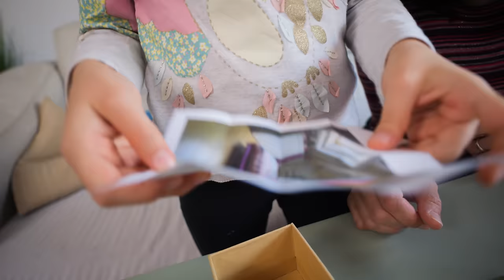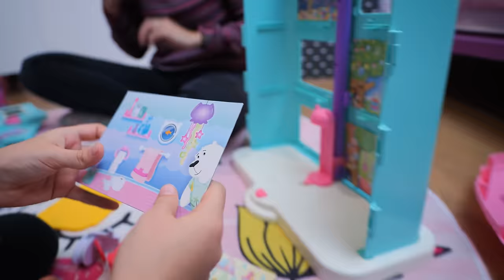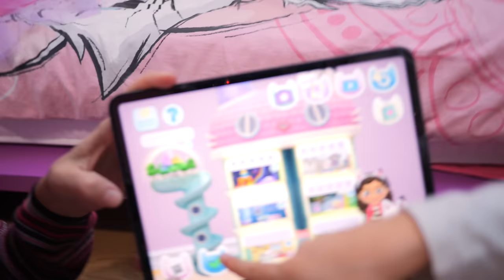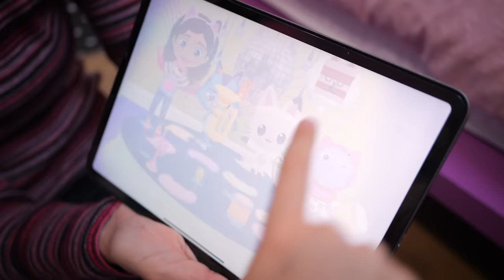LA CASA DELLE BAMBOLE DI GABBY Giocattolo con Matilde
Oggi entriamo nella Casa delle Bambole di Gabby assieme a Matilde. Proprio come negli episodi della serie TV disponibile su Netflix e Cartoonito andiamo alla cassetta della posta miao miao e riceviamo un pacco gatto che ci porta in una nuova avventura.

Quindi saliamo in cameretta di Matilde dove apriamo e giochiamo con la Casa delle Bambole di Gabby, scopriamo le stanze e i personaggi della serie: da Siregatta a Baby Scatola, da Pandy Panda a Cuscigatta. E tu ti ricordi la canzone del cerchietto gattino per capelli che fa attivare la magia?

In questo nuovo video della Famiglia GBR:

00:00 Cassetta della Posta Miao Miao
01:29 Casa delle Bambole Giocattolo
06:38 Cucina di Dolcetto
10:10 Camera di Cuscigatta
11:57 Sala da Bagno di Siregatta
14:04 Bambola di Gabby

Qual è il tuo personaggio preferito della Casa delle Bambole di Gabby?